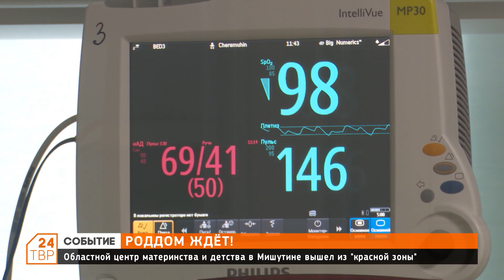Областной центр материнства и детства в Мишутине вышел из «красной зоны»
Первая выписка роженицы после выхода Центра из «красной зоны» произошла 11 ноября.